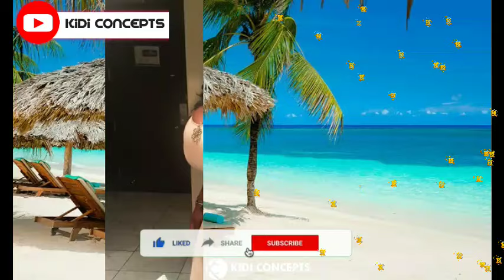POETRY STUDIOS - Biography. Big Boobs and Curvy Plus-Size model from America 🇱🇷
POETRY STUDIOS - Biography, wiki. Big Boobs and Curvy Plus-Size model from America 🇱🇷

Top 10 Ghanaian Celebrities/Models With Biggest breast

Friends and family, We Love You😘❤️

Hi! I'm Victor Kidighimun{KiDi}. On my channel (KiDi Concepts), you will find  the best of all African entertainment ; Music, Celebrity gossips,funny videos, movie clips, and lots more ! I will be sharing with you guys as I experience them myself.
Feel free to add me on Instagram/Facebook/Snapchat/TitTok {@kidi.concepts}

Skinny Girl with Big Boobs " MolLy " from United State🇺🇸 - Quick Wiki Biography,  Big Boobs USA

Molly from United State🇺🇸 - Curvy Plus size model Beautiful fashion Outfit, big boobs. Miss Curvy Africa, Xplore Africa. Miss Curvy Africa. [ KiDi Concepts ]

KiDi Concepts : we Xplore Gorgeous Women/Grils from all over Africa, African countries like Nigeria, Ethiopia, Egypt, DR Congo, Tanzania, South Africa, Kenya, Uganda, Algeria, Sudan, Morocco, Angola, Mozambique, Ghana, Madagascar, Cameroon, Côte d'Ivoire, Niger, Burkina Faso, Mali, Malawi, Zambia, Senegal, Chad, Somali, Zimbabwe, Guinea, Rwanda, Benin, Burundi, Tunisia, South Sudan, Togo, Sierra Leone, Libya, Congo, Liberia, Central African Republic, Mauritania, Eritrea, Namibia, Gambia, Botswana, Gabon, Lesotho, Guinea-Bissau, Equatorial Guinea, Mauritius, Eswatini, Djibouti, Comoros, Cabo Verde, Sao Tome & Principe and Seychelles.